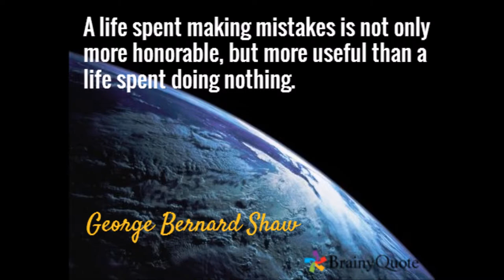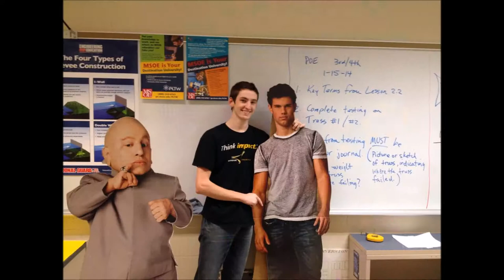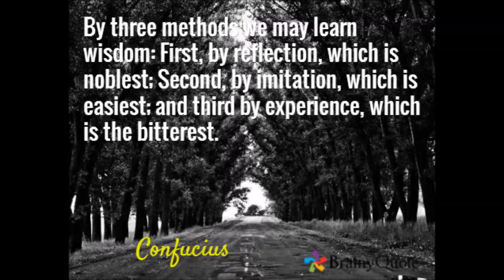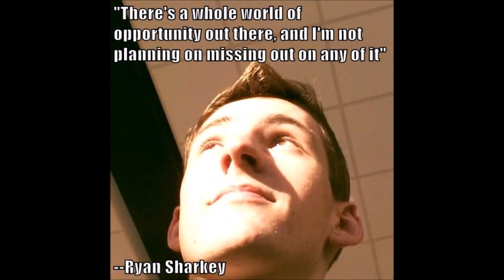Valedictory Movie--Ryan Sharkey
A look back at my life until now . . .

Song: The Script - Hall of Fame ft. Will. I. Am.

All rights for the song go to the creators of the song and not me